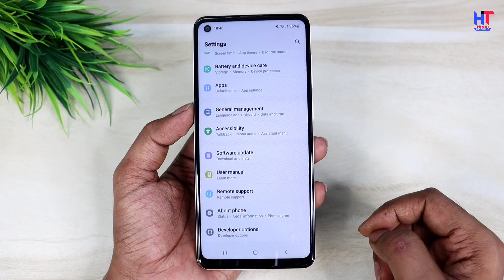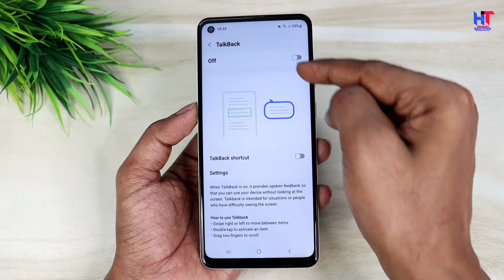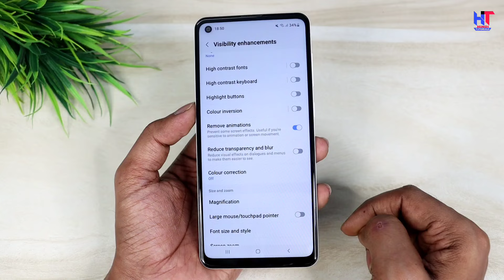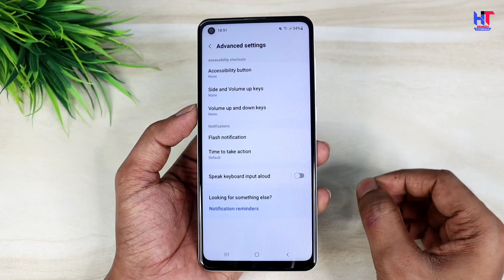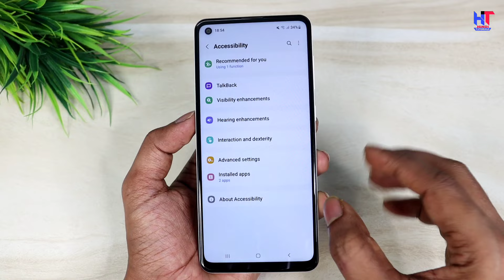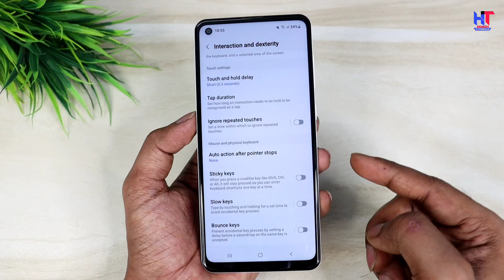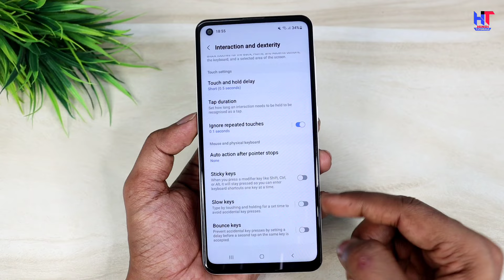Accessibility Hidden Setting to Increase Battery Backup and Fix Mobile Hang Problem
Hello,
Dosto es video me maine apko bataya hai kaise aap apne phone ke 2 problem ko Accessibility setting se solve kar sakte hai ! Agar apka mobile bahut jyada hang karta hai ya battery bahut jaldi khatam ho jata hai to ye video specially apke liye hai ! Agar apko ye video pasand aayegi to like aur share jarur karna !